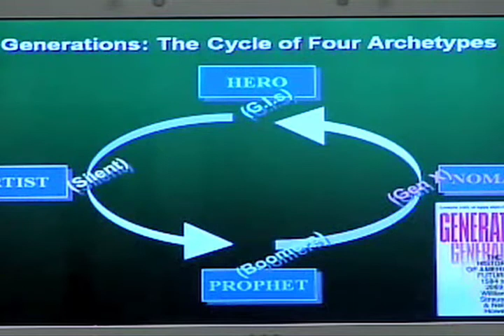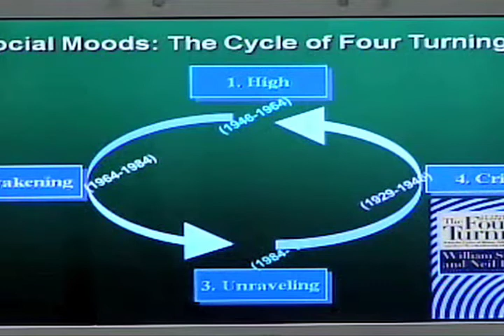Bill Strauss and Neil Howe Opening